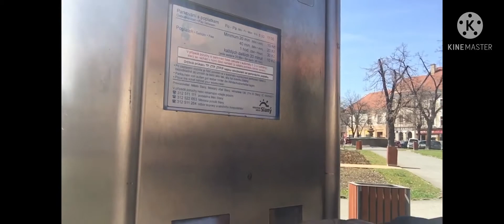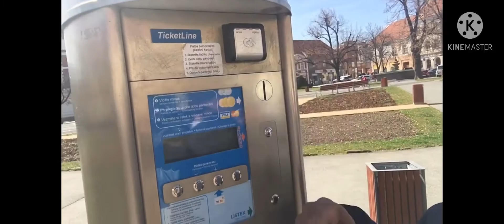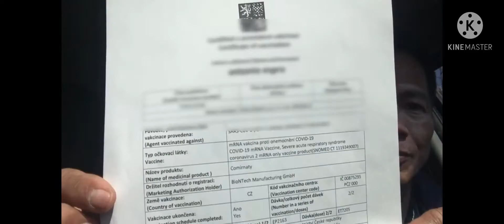JUST CIRCLED AROUND THE SMALL CITY OF SLANY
Pilipino bisaya in Czech Republic
# done for covid vaccination
being a good example of pilipino ofw we should always be a law abider .